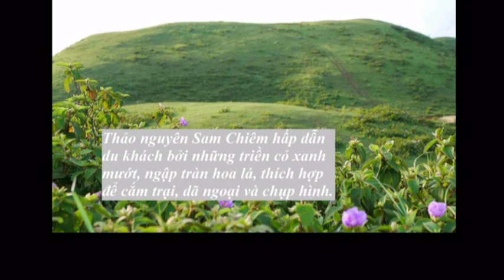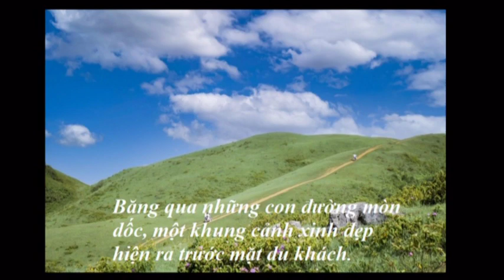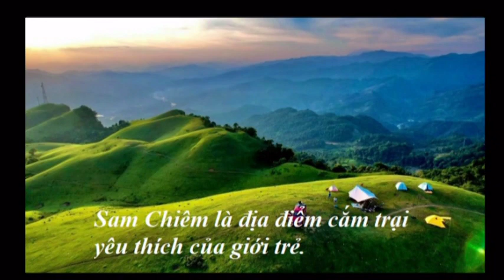Thảo nguyên xanh bạt ngàn hoa cỏ ít người biết ở Bắc Kạn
Thảo nguyên Sam Chiêm hấp dẫn du khách bởi những triền cỏ xanh mướt, ngập tràn hoa lá, thích hợp để cắm trại, dã ngoại và chụp hình.